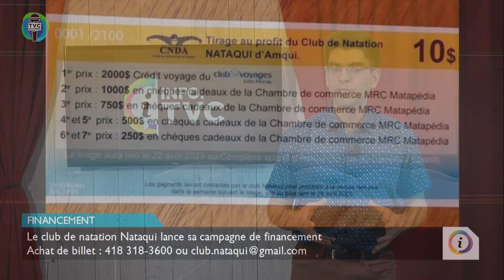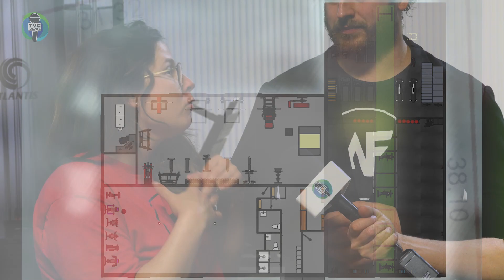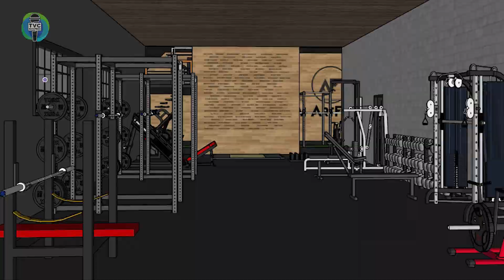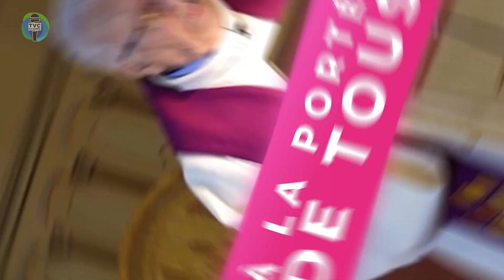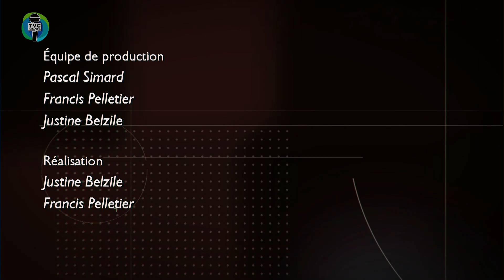Info TVC HEBDO - Édition du 7 avril 2023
REGARDEZ l’émission ou les capsules INFO.TVC de votre télévision locale matapédienne sur le câble ou sur notre chaîne Youtube.

Pour célébrer Pâques, la Chocolaterie Beljade vous propose une multitude de produits. Le 15 avril prochain aura lieu une manifestation pacifique contre le lieu du site d'enfouissement à Saint-Moïse. Le Club de curling de la Vallée va recevoir le Championnat provincial Colts 2023. C’est le lancement de la campagne de financement de l’entreprise matapédienne Gym ArtFitness. Investir dans un REER ou un CELI? C’est le sujet de discussion dans le cadre de la chronique de l’ACEF. Et j’ai rencontré la nouvelle mairesse de Causapscal pour discuter de ses nouvelles fonctions.
Bonne émission!

Invité(e)s :
Sophie Marion – Propriétaire - Chocolaterie Beljade
Madeleine Plante – Citoyenne – Municipalité de Saint-Moïse
Marc Ouellet - Président du comité organisateur - Championnat provincial Colts 2023
Minute de l'humour - Émilie Boulay-Chouinard
Jackie Castonguay - Co-propriétaire - Gym ArtFitness
Kim Chenel - Co-propriétaires - Gym ArtFitness
Élaine Guilbault – Directrice - ACEF de la Péninsule
Odile Roy - Mairesse - Ville de Causapscal